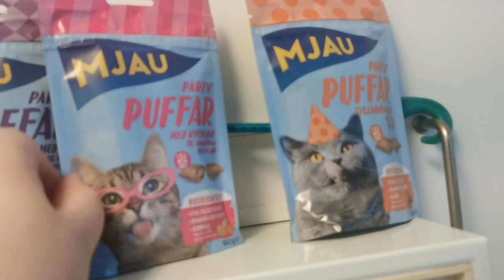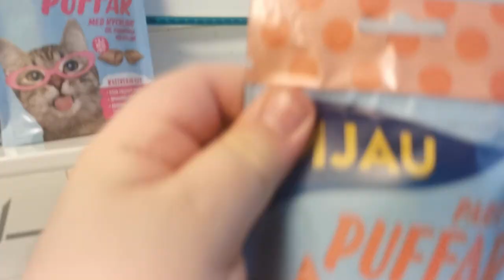Trying some new mjau kitty treats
Found some new cat treats in my nearby grocery store, decided to buy some and try them out on my kitties to see if they enjoyed them.